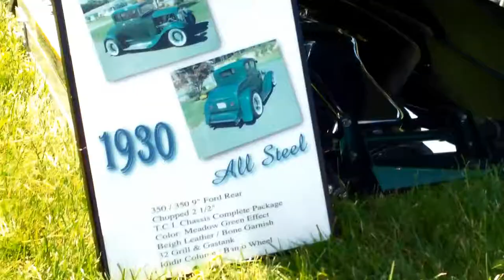1930 Ford Model A Coupe Green Beautyful